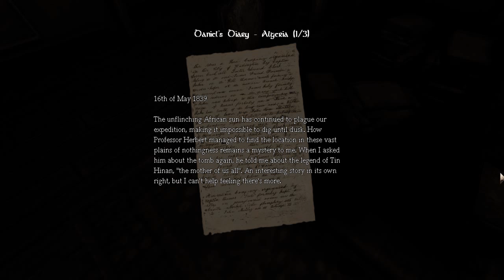Amnesia w/ Sethry Episode 2 "Algeria"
This is episode 2 of my Amnesia series, this shit gets freakier the more I play it. Please enjoy(: